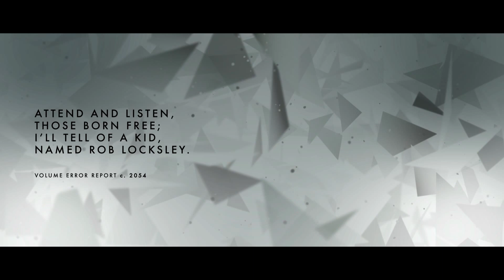Volume (PS4/PSV) - Anounce Trailer GamesCom 2014 [1080p] TRUE-HD QUALITY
►► Remember to select 720p or 1080p ◄◄
From acclaimed developer Mike Bithell, creator of Thomas Was Alone, comes a brand new experience, making its console debut on PlayStation 4.
Platforms: Playstation 4 & PS Vita
Genre: Action
Developer: Independent
Release Date:
US: TBA
EU: TBA